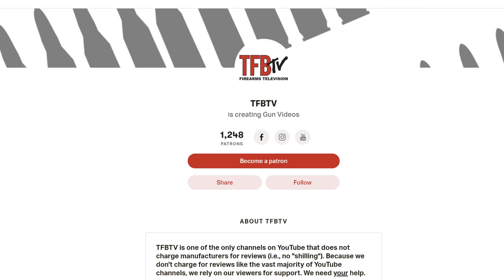Springfield Hellcat vs. SIG P365: Which is Better?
In this episode of TFBTV, James Reeves reviews the new Springfield Hellcat and compares it to the SIG P365. Both of these guns are ultra-compact doublestacks - truly the only guns of their type on the market. They are almost identical in size and weight and the capacity is similar: But which one should you buy? Which one is better? How are they different, if at all? James answers these questions and more with his review of the Springfield Armory Hellcat and comparison with the SIG P365.

««« G-U-N-S IN THIS VIDEO »»»

Springfield Armory Hellcat

SIG P365

SIG P365XL

- Ventura Munitions